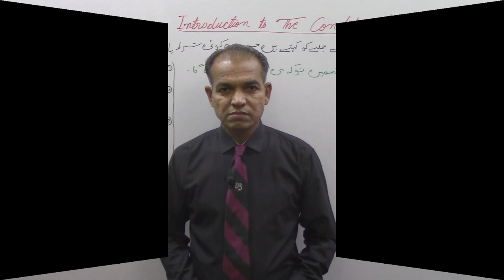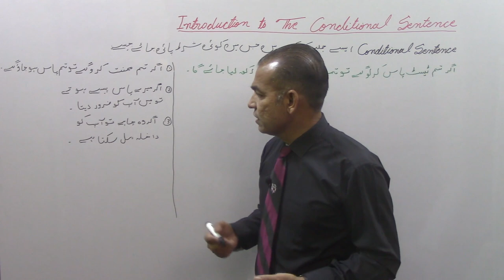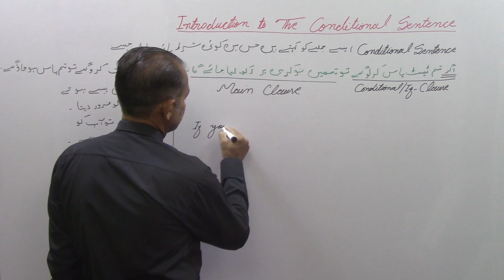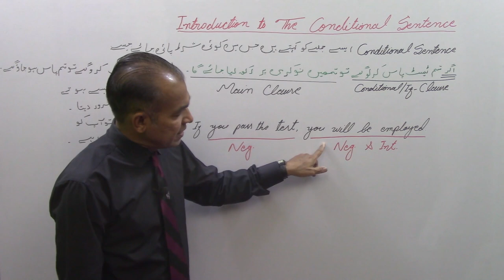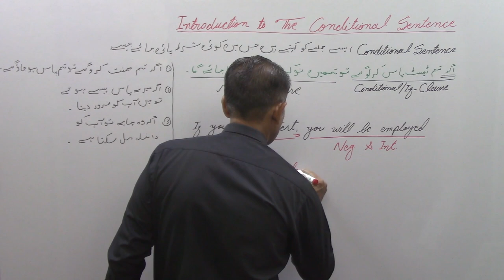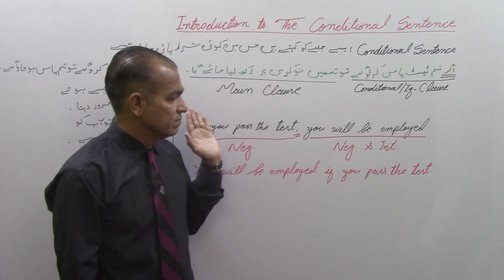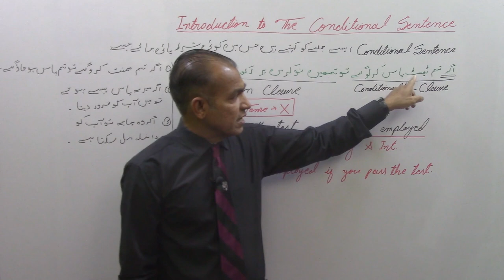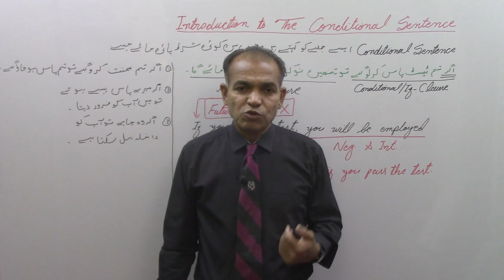Introduction to Conditional Sentence | L: 2 C: 2 L: 1 | Sarwan Khattak | Urdu/Hindi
ویڈیو کو صبر سے آخر تک دیکھیں تاکہ کوئی اہم پوائینٹ آپ سےMiss   نہ ہوجائے۔
Watch the Video patiently till the end so that you may not miss any useful point.
Thumbnails for the related videos will appear during the video and the Suggestions Link for the same video will also appear simultaneously at the right top corner of your screen. You can also watch it later by clicking on the small “ i ” sign at the top right corner of your screen.
Like my Facebook page to stay in touch with me:
میرے ساتھ رابطے میں رہنے کےلئے میرے فیس بک پیج کو ضرور لائک کریں:
COMMENT to let me know what you think about my videos.
Hit  the “LIKE” button to encourage me, so I can keep producing good videos on English.
Abbreviations Key:   L=Level C=Chapter L=Lesson P=Part